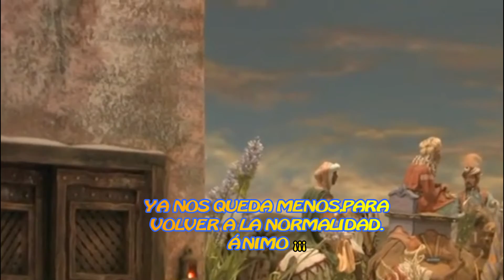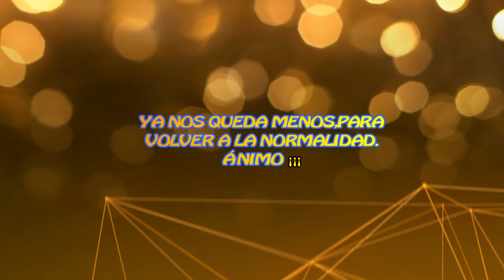PASEANDO POR SEVILLA NAVIDAD 2014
LOS MOMENTOS QUE MUESTRAN ESTAS IMÁGENES VOLVERÁN DE NUEVO.SEAMOS RESPONSABLES Y TODOS SALDREMOS GANANDO.FELICES FIESTAS PARA TODOS